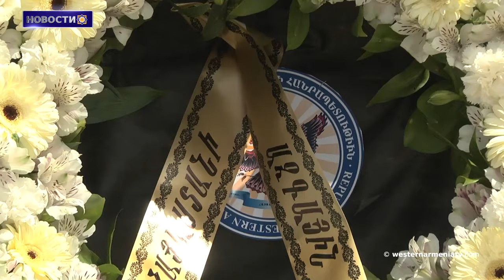Важный визит в Армению после мероприятия высокого уровня ЕС-США-Армения:Герт Ян Купман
1. Республика Западная Армения не сдается и продолжает бороться на правовой основе:Арменак Абраамеан
2. 12-ый Совет Министров Правительства Республики Западной Армении
3. Хамидовский режим-основатель основных тезисов отрицания Геноцида (Часть вторая)
4. Важный визит в Армению после мероприятия высокого уровня ЕС-США-Армения:Герт Ян Купман
5. Новости  Джавахка
6. Театральном день ознаменовался танцевальным флешмобом
Скрипач Сергей Хачатрян комитас